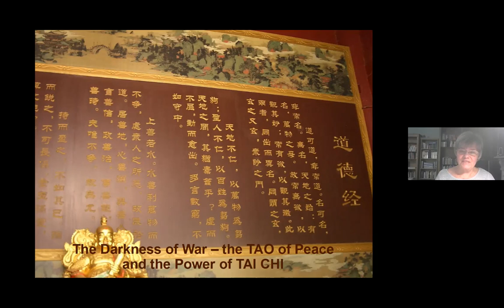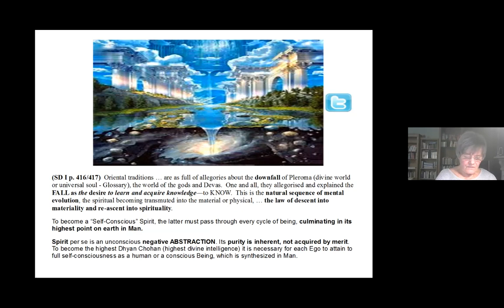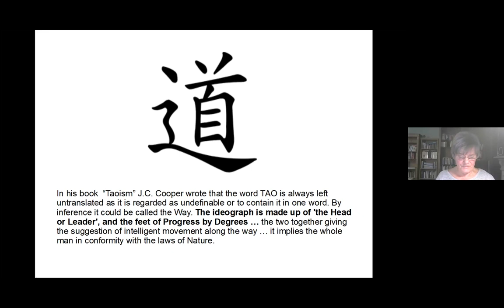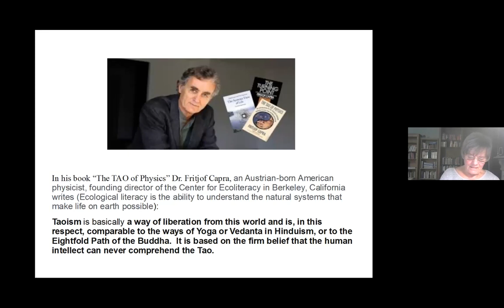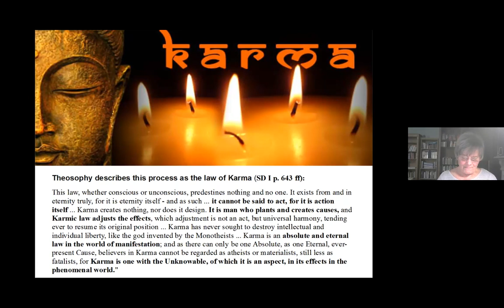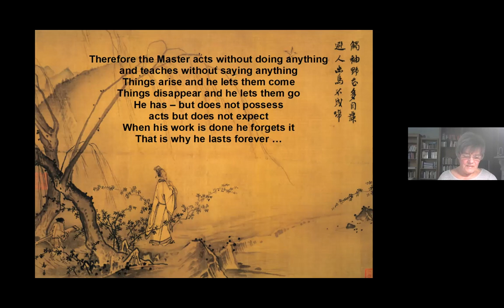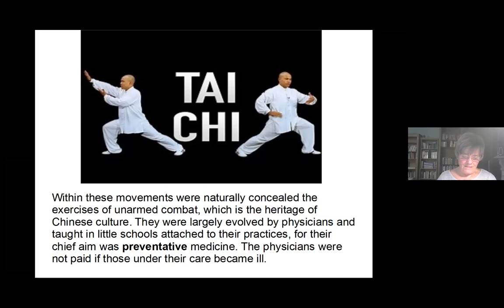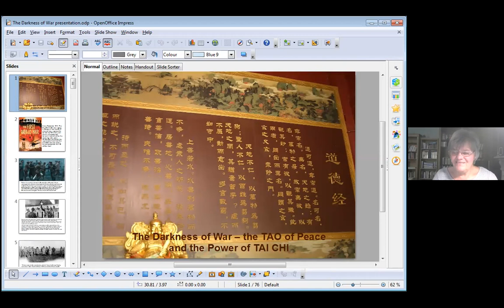THEOSOPHY "The Darkness of War, the Tao of Peace and the Power of Tai Chi" with Petra Meyer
Living Theosophy is honoured to welcome back the loving and  inspiring Petra Meyer, President of the Blavatsky Lodge, London for a brilliant presentation on the Wisdom of the Tao..

The ancient teachings run parallel and are synonymous.  All are welcome, this Sunday, 7th February at 7pm GMT on the Living Theosophy YouTube Channel for a presentation from an absolute favourite, Petra Meyer.
Please join us for "THE DARKNESS OF WAR, THE TAO OF PEACE AND THE POWER OF TAI CHI"  ☯️🌍✨

Taoism is the divine wisdom of ancient China, the transcendental source of all existence which Lao Tzu called TAO. Manifesting with the two polar forces of Yin (feminine) and Yang (masculine), each of the two poles is dynamically linked to the other.

It is the cyclic passage of life as well as the ultimate goal: When the 'actor' has vanished into the deed and the TAO alone is acting through us.

“To live to benefit Mankind is the first step...”  ~ The Voice of the Silence

I am no teacher, but simply a dedicated student, just like you, a companion ... and always remember no matter where you study, that "... the platforms from which the ancient teachings are to be taught from, are meant for the TEACHINGS, not the teacher..." Theosophy is the star here.

Living Theosophy is looking for folks who would like to help get these teachings out into the world, if you'd like to share some of your time helping with the ever growing social media platforms etc, we would be so grateful ~ please drop a line to . Thank you, we love you!

Living Theosophy is also now gratefully working in collaboration with the Theosophical Society England :) I strongly recommend fellow dedicated students in taking their Diploma Course.

DHI is UinDhi ~ with Taposhri Ganguly :) We work in collaboration together, please give them a watch and a follow.

Living Theosophy on Snapchat :)

Thank you, I love you :) x